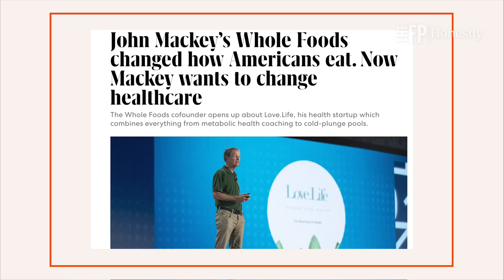Whole Foods Founder John Mackey on “F You” Money, Capitalism, and Happiness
John Mackey, co-founder of Whole Foods Market, is one of the most consequential American entrepreneurs of our time.

Whole Foods began in 1980 as a small hippie health food store in Austin, Texas. Under Mackey’s leadership, it grew into the largest organic foods supermarket chain in the United States, selling to Amazon in 2017 for nearly $14 billion. It’s not an exaggeration to say that the company revolutionized the food industry, mainstreaming health-consciousness for a mass market.

Despite the company’s crunchy progressive brand, Mackey is a staunch capitalist and a steadfast defender of free markets. He popularized the term “conscious capitalism,” which marries capitalism and social responsibility, emphasizing the role of businesses in creating a sustainable and ethical impact on society at large.

Today, a conversation about what it takes to build a company like Whole Foods, what it is like to have enormous wealth, the role of unions in the American economy, and why he kicked his own father off the board of the company.